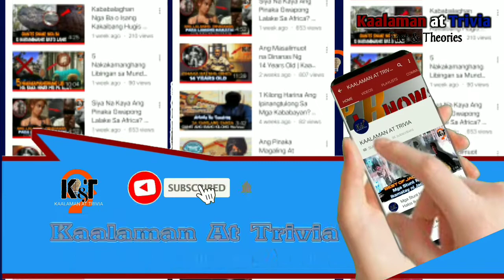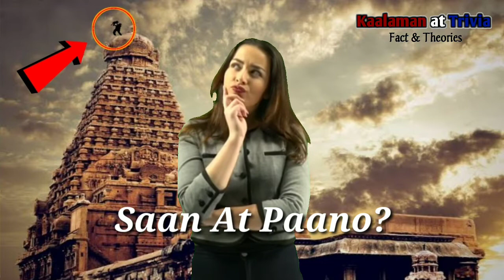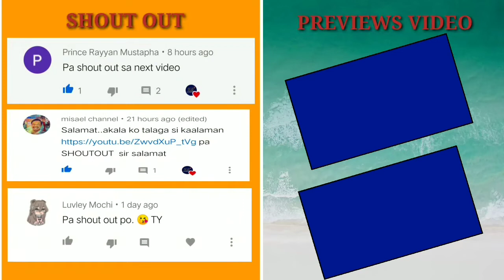Sa India Ang Mga Sanggol Ay Hinuhulog Sa Taas Na 30ft | Kaalaman At Trivia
Kamusta mga kaibigan? Isang bagong pag uusapan nanaman na sanay inyong magustuhan, godblesa us. 😊😊😇

Sana po mga kaibigan ay tapusin ninyo ang video at kung interesado kayo sa mga ganitong video ay bisitahin niyo naman ang ang video section at ng makapili kayo ng inyong gusto papanoorin. Huwag niyo na din kalimutan mag iwan ng comment at mag like. God bless all 😇☝️🙏 Maraming salamat. Salamat!

Salamat! 😍😇

Salamat! 😍😇

RELATED CHANNELS
Kaalaman
Clarktv Facts
Leonmata Tibi
Ask Teacher Popong
Pinoy Mysteries
Pinoy Mystery Channel
Tinagalog
Jevara PH
Tinig Ph
Bulalord
Dagdag Kaalaman
Marvelous Fact

TRENDING Topics:
Bitag Official

Jamill
Agassi Ching
Jomar Lovena
Ivana Alawi
Pandamata Blags
Zeinab Harake
Congtv

Choox tv
Akosidogie
ML DiscipleGaming